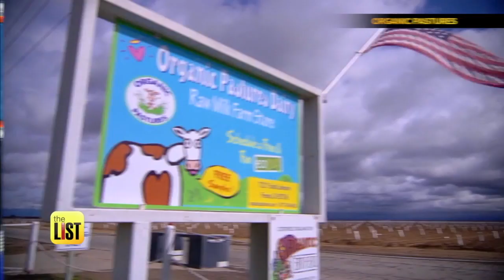The Latest in Raw Food Trends That You Might, Or Might Not, Want to Try Out Today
Eating raw foods might just be taking on a new meaning in the world of dieting. The trend has taken a few turns, and it already has a lot of people talking. Teresa Strasser has three of the latest trends in raw foods that you might, or may not, want to try out for yourself.